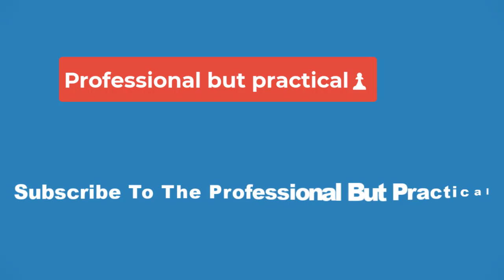Five Nights At Freddy's Movie Director Wants To Make A Trilogy👀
The long-awaited Five Nights At Freddy's movie adaptation is almost upon us, releasing on October 27 next month, just in time for the spooky season. It's the first time that the series will hit the silver screen, but there's a slight possibility that it won't be the last, as director Emma Tammi has expressed her desire to make a trilogy of Five Nights at Freddy's movies if the first does well enough.
Speaking in an interview with SFX Magazine (thanks GamesRadar), Tammi was asked whether there are any plans for future Five Night at Freddy's movies following the release of the first next month. While it sounds like there aren't any current plans for more movies right now, Tammi doesn't rule out the possibility if the upcoming one performs particularly well

"I think we would all feel so fortunate to be able to continue making movies in this universe and with these characters," says Tammi. "It’ll all depend on how things go with this first one, but should we be lucky enough to make more I would absolutely want to be involved and would feel lucky to be included in those sequels, should they happen."